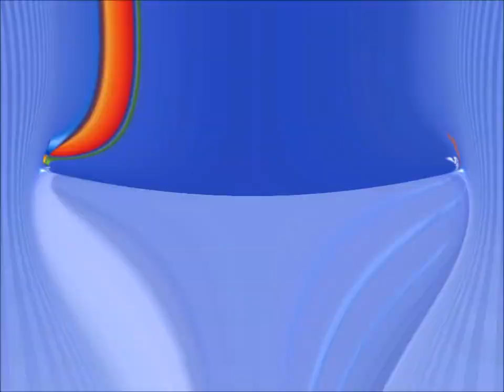extreme 3d ripple